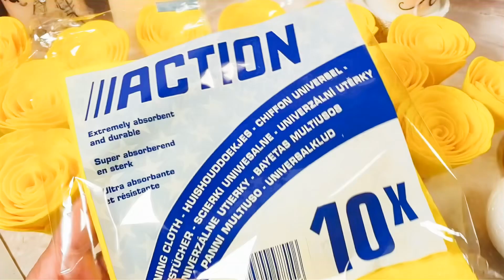Розы из кухонных вискозных салфеток декоративный букет декор для дома